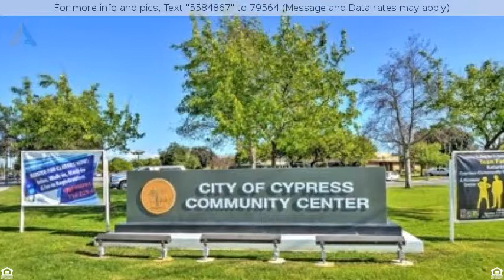Priced at $1,139,888 - 9594 Weybridge Court, Cypress, CA 90630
JM Peters Woodside home on a great cul-de-sac stre

JM Peters Woodside home on a great cul-de-sac street! Largest model offering a dramatic entry with high ceilings, 4 bedrooms, 3 baths, and 3,174 sf of living space. Convenient bedroom & bathroom on the main level. Large open kitchen which has been recently upgraded with wood cabinets, granite counters, and stainless appliances including a Viking gas cook-top. There is a large counter-bar, breakfast nook, & a separate formal dining room for all of your entertaining needs. You will enjoy the natural light and nice view of the backyard from the kitchen and adjacent family room that includes hardwood flooring and a brick fireplace. The separate living room has vaulted ceilings and beautiful stained glass windows. There is direct access to the 3-car garage equipped with 240V electric vehicle charging capabilities. Other desirable features include dual paned windows, raised panel doors, recessed lighting, crown molding, and central heat & air conditioning.